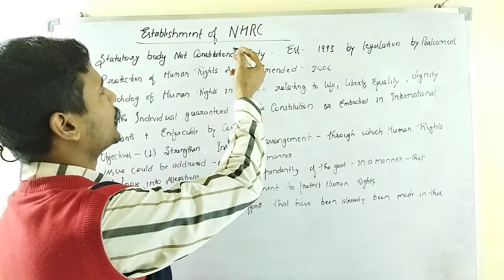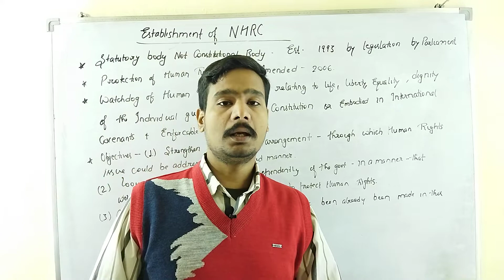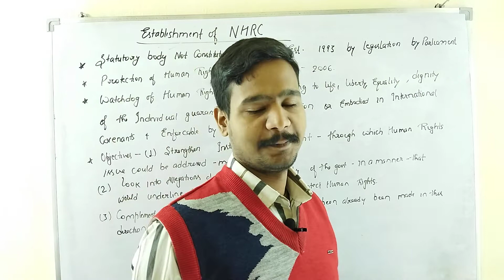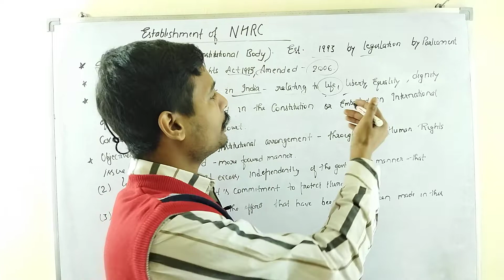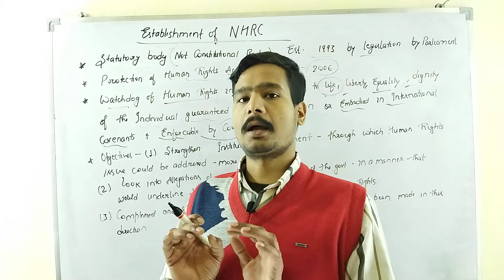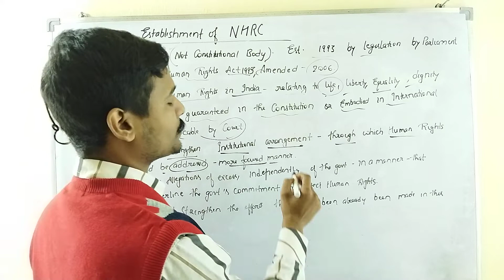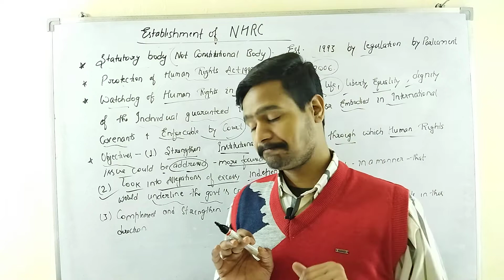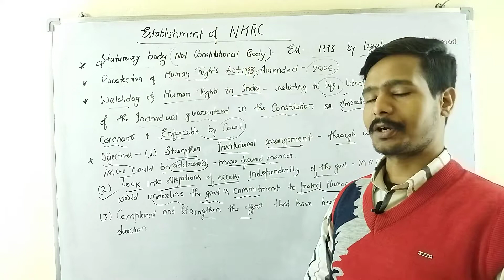Establishment of National Human Right Commission. मानवाधिकार आयोग का गठन क्यों किया गया..?